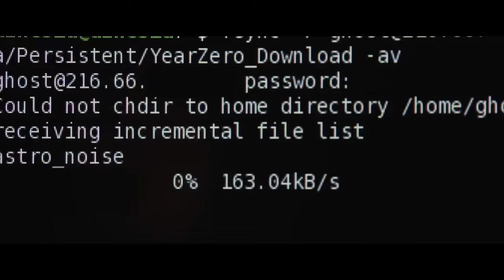Citizenfour Правда Сноудена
Режиссер Лора Пойтрас
США, Германия, 114’, 2014
Документальный триллер о самых громких разоблачений последнего десятилетия. Режиссер Лора Пойтрас и журналист Гленн Гринвальд получили от Эдварда Сноудена засекреченные документы, свидетельствующие о незаконном вмешательстве Агентства национальной безопасности США (АНБ) в частную жизнь людей. Фильм не только рассказывает об опасности тотальной правительственной слежки, но и дает зрителю возможность ее ощутить.

Награды:
Оскар-2015 за лучший документальный фильм
ДОК Лейпциг – специальная премия жюри; приз Leipziger Ring
Премия Британской Киноакадемии за лучший документальный фильм
Doc/Fest в Шеффилде – награда «Вдохновение»

СЕАНСЫ
25 июня 21:30, к/т «Октябрь», Зал 2